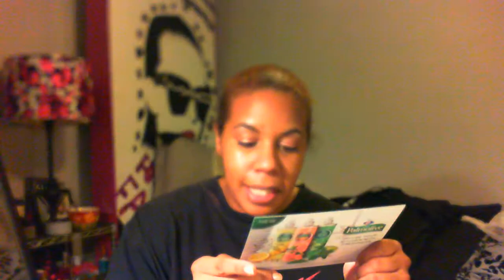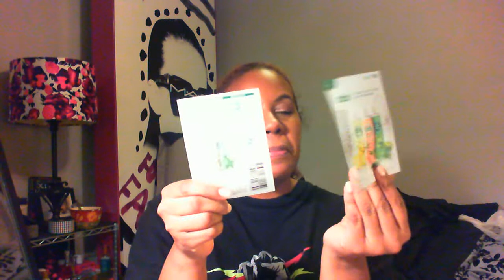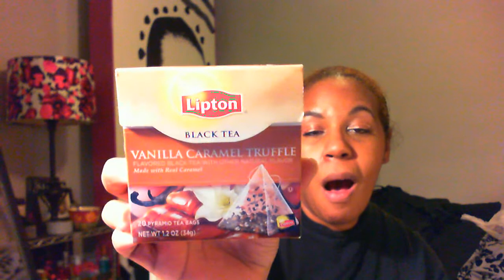Random In My Pj's Vid! Palmolive Giveaway and my DOTN (Dinner Of the Night!!!) UNEDITED!!!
IF YOUR NOT A DOMESTIC DIVA PLEASE DONT DISLIKE MY VIDEO!!!  MOVE RIGHT ALONG TO THE NEXT!!! SOme People Like Free Good Smelling Stuff!!! (Soooo Rude!)
AANNNNNYYYYYYWWWAAAYYYY.
Give-a-way Rules:
MUST be a US RESIDENT'
Must Comment ENTER ME and Tell me which Diswashing Liquid you would like
Thats all!
I Will Pick the Winner Next Friday, Feb 15th 2011

FashionMakeupAndADoubleLatte

CurvyLatte